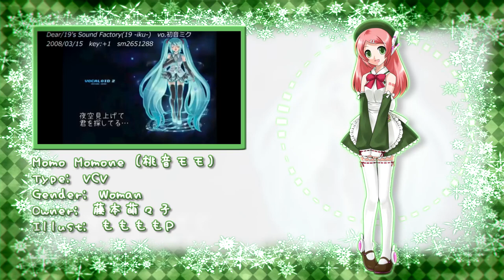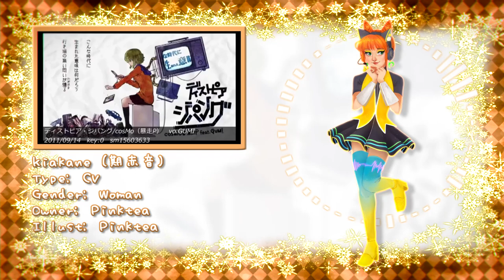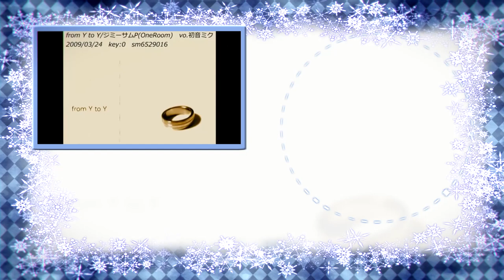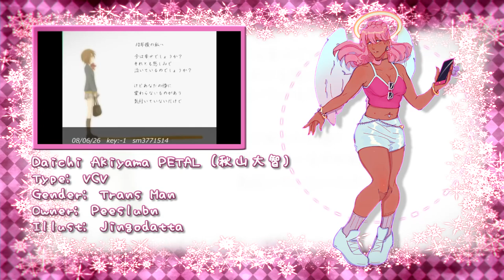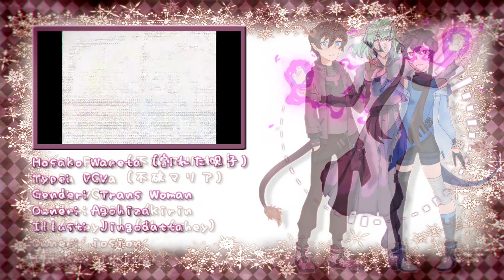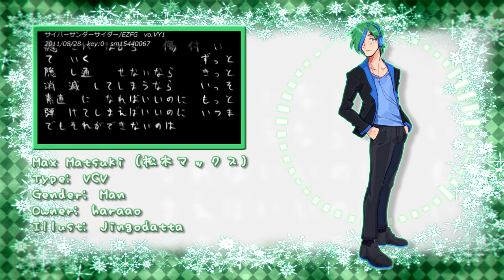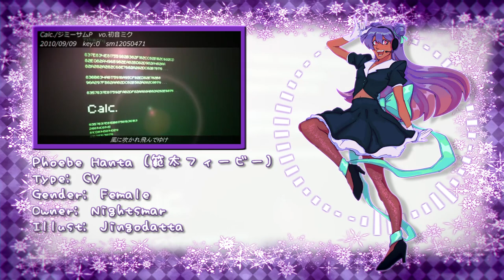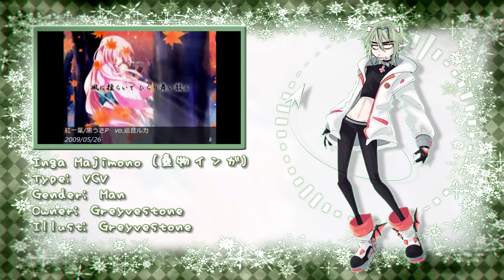【81UTAU音源】 My Favorite Vocaloid Song Medley II 【カバー】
EDIT: Originally, I was going to keep this medley unlisted due to certain UTAUs or creator's artworks that are included in the video, but I've decided I spent too long on this to let that detract from my months of work and the final product. Please keep in mind that although there may be certain creators UTAUs or art in this medley,  I am likely no longer associated with them due to certain reasons that I shall leave unsaid.
With that, I hope you can still enjoy the medley otherwise.
Original description has been retracted.
You can find credits and the list of UTAUs below!
Original: M. Iz
UST: AsterSelene (Edits/Tuning/Harmonies by Me (Nekei))
Background: やの
Song list
1. Aita (By Signal P) - Yun Orine
2. A Thounsand Year Solo (By yanagi P) - Ga Mekuraon
3. Silver Bullet (By Peperon P) - Lt Shione
4. Shotgun Lovers (By Noboru) - Amane Cha-Cha
5. E? Aa, Sou (By Chouchou P) - Hana Asane
6.​ Melody (By Mikuru396) - Tomo Kane
7. Dear (By 19's Sound Factory) - Shiro & Iki Nanine
8. Enclosure (By Dios/Signal P) - Harukoi Kone
9.​ Koisuru Voc@loid (By OSTER project) - Kaeru Kowairo
10. UNBALANCE (By Dios/Signal P) - Momo Momone
11.​ Dystopia Zipangu (By CosMo (Bousou P)) - Kiakane
12.​ Rotten Heresy and Chocolate (By Pinocchio P) - Nana Macne
13.​ Tsugai Kogarashi (By Shigotoshite P) - Taya Soune
14.​ Miraisen (Future Line) (By 40mP) - Yui Yuuka
15.​ Jitter Doll (By niki) - Hisaki Kobayashi
16.​ From Y to Y (By jimmy thumb P) - Hanji Kihara
17.​ Uta ni Katachi wa nai Keredo (By doriko) - Barée Kurashiku
18. Celluloid (By baker) - Pomeko
19.​ Letter Song (By doriko) - Daichi Akiyama PETAL
20. Sakura no Ame (By halyosy) - Mario & Maria Fuwa
21.​ Hello/How are you (By hoehoe P) - Hosako Wareta
22. Karakuri Pierrot (By 40mP) - Sullivan
23.​ Strobe Last (By Powapowa P) - PAISAN
24. Cyber Thunder Cider (By EZFG) - Max Matsuki
25. Time Limit (By Tatami P (North-T)) - Kepo Kokene
26.​ Life Cheating Game Pt.1 (By kemu) - Datta Gouman
26.​ Life Cheating Game Pt.2 (By kemu) - Jolin Yokozawa
27. Packaged (By kz) - Grave
28.​ Konbini (Convenience Store) (By Cokesi-Processor) - Uzaki Kokuto
29. Po Pi Po (By Lamaze P) - Marina Matsuki
30.​ Invisible (By kemu) - Haru Masashi
31. Nijigen Dream Fever (Two Dimensional Dream Fever) (By PolyphonicBranch) - Riku Namito
32. Fuantei Kanojo (Unstable Girl) (By 19's Sound Factory) - Kiichi Himeko
33.​ Time Machine (By 40mP) - Mami Komine
34.​ Souzou Forest (Imagination Forest) (By Jin (shizen no teki P)) - Nene Nene
35.​ PerFect Crime (By Sam (samfree)) - Kurenai VENUS
36. Setsuna Trip (By Last Note.) - CELINA
37.​ RIP = RELEASE (By minato (ryuusei P)) - YOZORA
38.​ Around The World (By OSTER project) - Hinata Shirakane
39.​ Daybreak (By Sam (samfree)) - ML
40.​ Tiger Rampage (By sasakure.UK) - Paradise
41.​ Dou iu kotona no !? (What Do you Mean?!) (By Kuchibashi P) - Rose
42. Madara Cult (By touma) - Orchid
43. Cantarella (By kurousa P) - Tes Hanta & Phoebe Hanta
44.​ Calc. (By jimmy thumb P) - Phoebe Hanta
45. Hitohira no (By Nori p) - Yumi Shousuika
46.​ Tengaku (By yuuyu P) - Daiki Hadeawa
47.​ Rolling Girl (By wowaka) - Nabika Toukiga
48.​ Online Game Addicts Sprechchor (By Satsuki ga Tenkomori) - YAMS
49.​ Panda Hero (By Hachi) - Neil Natsute
50.​ A Tale of Six Trillion Years and a Night (By kemu) - Wanda
51.​ Akahitoha (A Red Leaf) (By kurousa P) - Inga Majimono
52.​ ACUTE (By kurousa P) - Satoko Chouwane
53.​ BadBye (By koma'n) - Gako Megane
54.​ Black Board (By Chouchou P) - Ezekiel
55.​ Migikata no Chou (By nori P) - Tsubasa Rinne
56.​ Chloe (By seleP) - HAPD (Shutup)
57.​ Kokoro (By toraboruta P) - Yuuchika Sugimori
58.​ Paranoia (By mezame P) - Miyabita & Hexia
59​ Earth's Final Confession Pt.1 (By kemu) - CELINA, Daichi Akiyama, Daiki Hadeawa, Datta Gouman, Hanji Kihara, Hisaki Kobayashi, Kurenai, Max Matsuki, Neil Natsute, PAISAN, Riku Namito, Sullivan, YAMS
59​ Earth's Final Confession Pt.2 (By kemu) - Daiki Hadeawa, Jett, Kiakane, Orchid, Paradise, Phoebe Hanta, Rose, Tes Hanta, Yumi Shousuika, Zophie

60​ Extra1 Mozaik Role (By Deco*27) - Milk & Jinpachi Hamuro
61​ Extra2 Minna Miku Miku ni Shite Ageru (By ika) - Kanna Fukane & Akira Kouga
62​ Extra3-1 Endless Score (By deadball P) - bright & Naminui
63​ Extra3-2 The Disappearance of Hatsune Miku - Dead end (By CosMo) - Sora Denatsu
64​ Extra4 Kagerou Days (Heat-Haze Days) (By jin) - Nato Ringone & Mame Ringone
65​ Extra5 Black Rock Shooter (By ryo) - Terry Quint & Amaou Sei
66​ Extra6 Double Lariat (By agoniki P) - Kazusa Utanami & Ron Keine
67​ Extra7-1 Melt (By ryo) - Kenta Chikune & Kurenai
68​ Extra7-2 *Hello,Planet. (By sasakure.UK) - Ryata MAXUM & Iza Nemuichi
69​ Extra8 Senbonzakura (By kurousa P) - Zophie Ariti & Jett